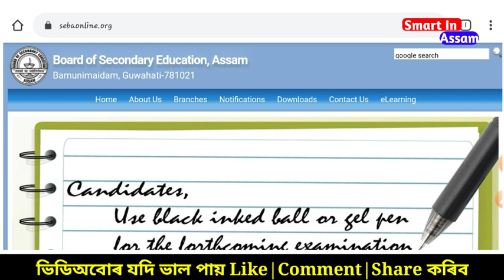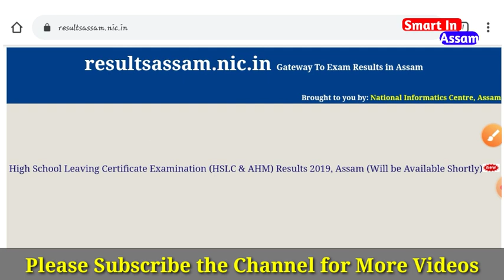hawtocheckhslc2020result hslcresult2020/Haw to check HSLC 2020 Result/এনেদৰে চাঁওক ৰিজাল্ট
অসম পুলিচ, বন বিভাগৰ লগতে স্বাস্থ্য বিভাগ (Grade-iv )ৰ পদ সমূহৰ বাবে দৰকাৰী কেইখনমান কিতাপ •••তলৰ link ত ক্লিক কৰি Order কৰিব পাৰে

📚📚অসম পুলিচ (Rs:-249)👇👇

📚📚 অসম পুলিচ (Rs:-280)

📚📚অসম ইয়েৰ বুক (Rs:- 342)👇👇

📚📚কুইজ সমগ্ৰ(Rs:- 55)👇👇

📚📚Assam year book 2020 (Rs:-99)